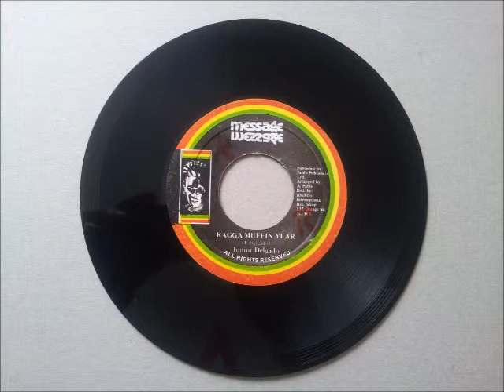Junior Delgado Ragga Muffin Year